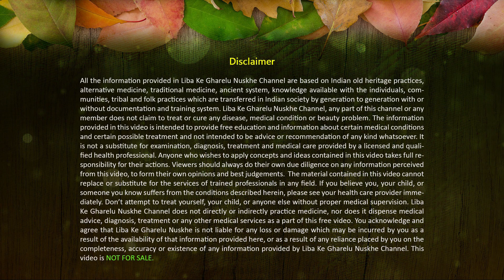Skipping करने के पाँच लाजवाब फायदे | Top 5 Benefits of Rope Skipping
Hi Doston,
Is video mein aap jaaneinge rope skipping karne ke 5 bade faydon ke baare mein.